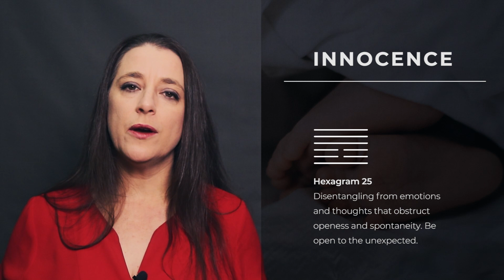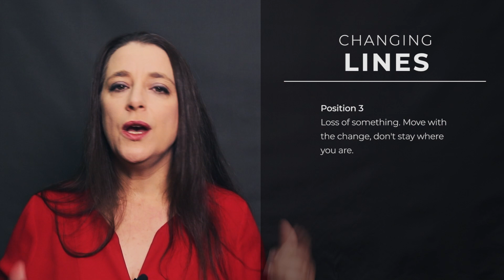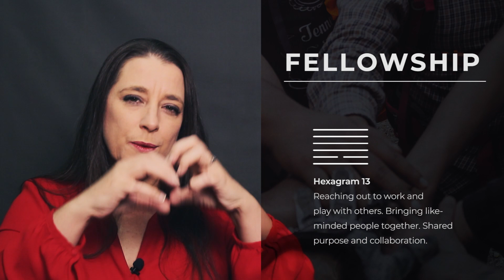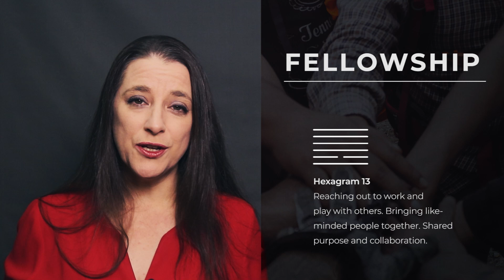Beneath the Layers // Weekly I Ching 18-24 Apr 2022 // Hexagram 25 & 13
This week the I Ching draws us back into a focus on disentangling complexity and getting back to the simple. Work with releasing attachments and erroneous belief systems this week as you make space for fellowship, collaboration and shared effort. Watch this episode to learn more.

⏱️TIMESTAMPS

0:00 Intro
1:00 Last week's recap
2:32 Hexagram 25 Innocence
6:42 Hexagram 25 Innocence, Changing Line 3
9:06 Hexagram 13 Fellowship

☕TECH SPECS

Main or Present Hexagram - Hexagram 25 Innocence
Changing Lines - 3rd Position
Outcome Hexagram - Hexagram 13 Fellowship